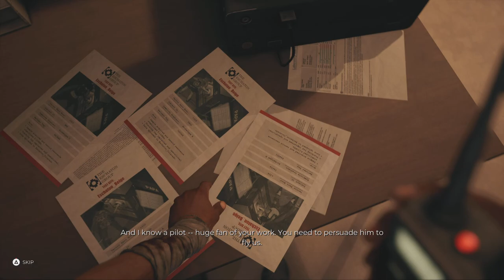Just Charles Plays: Dead Island 2 Gameplay Walkthrough Part 18